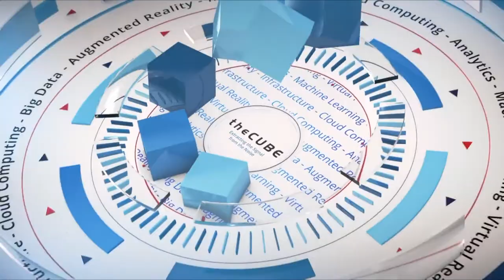Sanjay Uppal & Steve Woo, VMware | VMworld 2019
Sanjay Uppal, VP & GM VeloCloud Business Unit at VMware & Steve Woo, Sr. Director VeloCloud Business Unit at VMware, sit down with John Furrier & Dave Vellante at VMworld 2019 in San Francisco, CA.